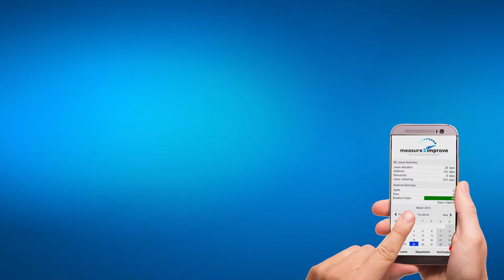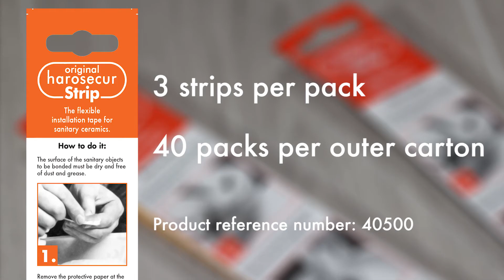Business & Enterprise Showreel 2021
Featuring local and national businesses.